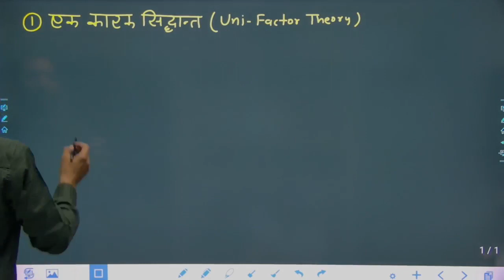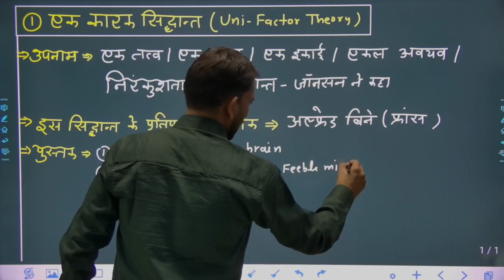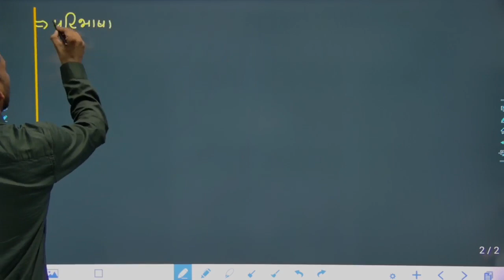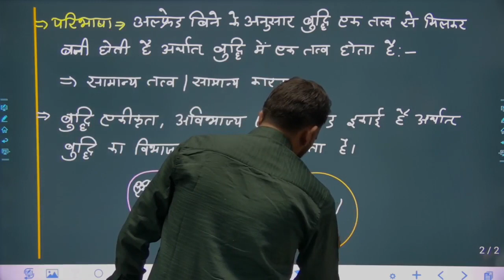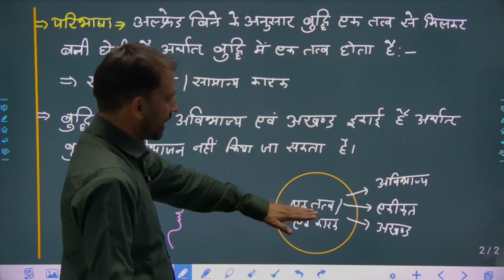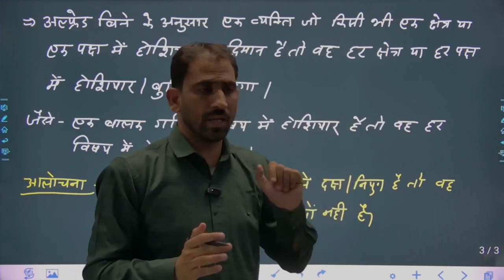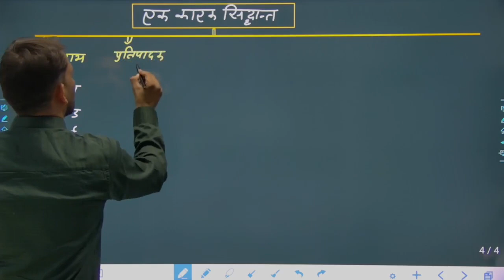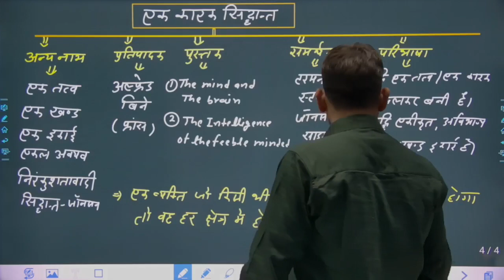बुद्धि का एकतत्व सिधांत (पढ़िए अब एक बेहतरीन तरीके से कभी भूलोगे नही )